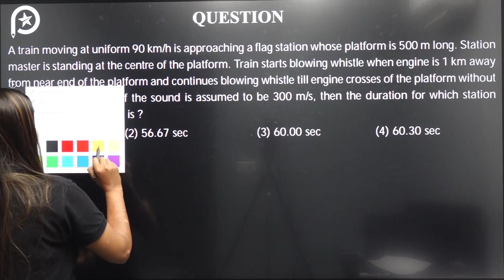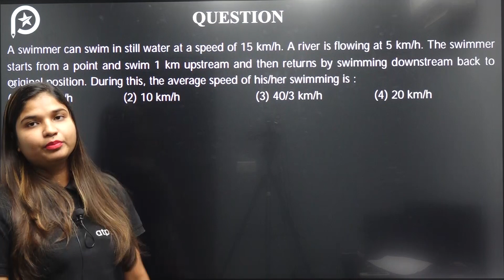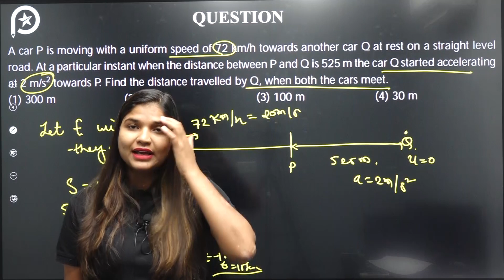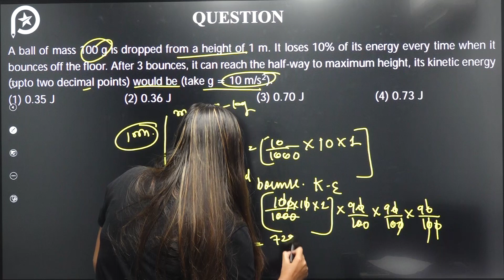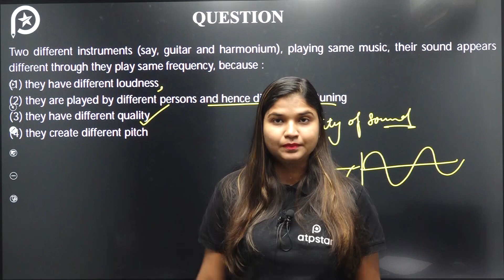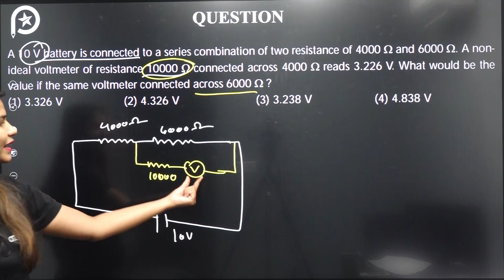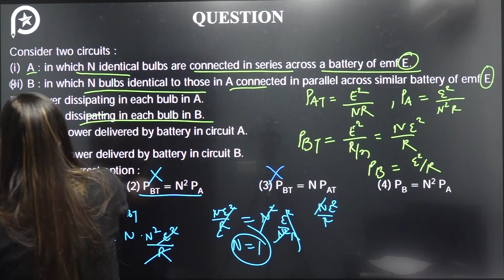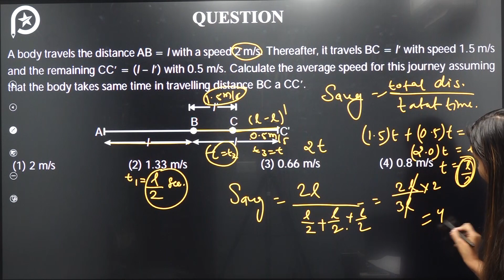🔥NTSE Stage -2 Video Solutions | Physics | Analysis | Atp Star